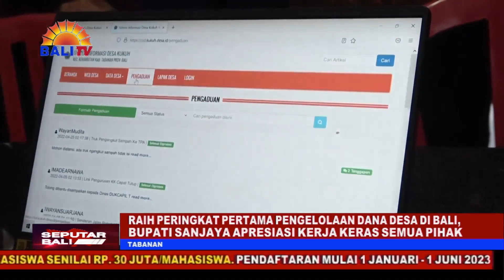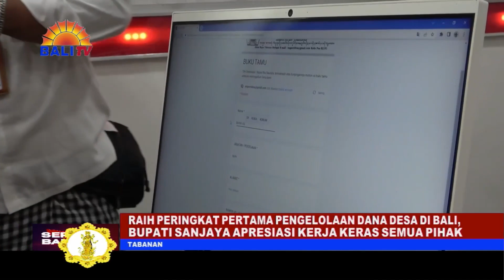RAIH PERINGKAT PERTAMA PENGELOLAAN DANA DESA DI BALI, BUPATI SANJAYA APRESIASI KERJA KERAS SEMUA PIH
KOMITMEN DAN KERJA KERAS DARI SELURUH JAJARAN PEMKAB TABANAN KEMBALI MENDAPATKAN APRESIASI DARI PUSAT. PEMKAB TABANAN BERHASIL MENJADI KABUPATEN TERBAIK PERTAMA DI BALI DALAM PENGELOLA DANA DESA. BERKAT PRESTASI INI, TABANAN DIANUGERAHI PENGHARGAAN, YANG KALI INI DATANG DARI KEMENTERIAN KEUANGAN R-I MELALUI KANWIL DITJEN PERBENDAHARAAN PROVINSI BALI, ATAS KEBERHASILAN DALAM PENGELOLA DANA DESA TAHUN 2022.